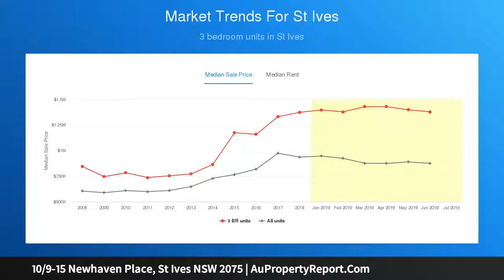10/9-15 Newhaven Place, St Ives NSW 2075 | AuPropertyReport.Com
10/9-15 Newhaven Place, St Ives NSW 2075
Property Type: apartment
Bedrooms: 3
Bathrooms: 3
Car Space: 2
DESIRABLE LIFESTYLE IN OUTSTANDING LOCATION!!